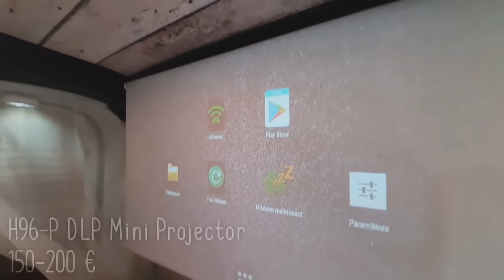VAN TOUR 🚐🍃 JUMPY AMÉNAGÉ ULTRA OPTIMISÉ ! Nos CONSEILS pour un aménagement PAS CHER !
Présentation détaillée de notre fourgon Jumpy H1L2 aménagé.
!! Véhicule non VASP ? !!
Conseils, Astuces, Prix, et Références !
Optimisation Maximum de l'espace (mini camping car TOUT CONFORT)
Idéal Jumpy, Expert, Trafic... Vie nomade